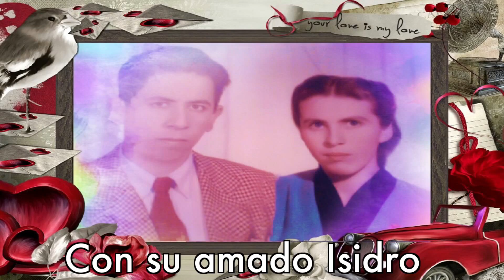Mamá cumpleaños 85